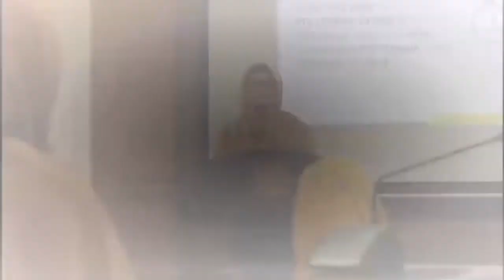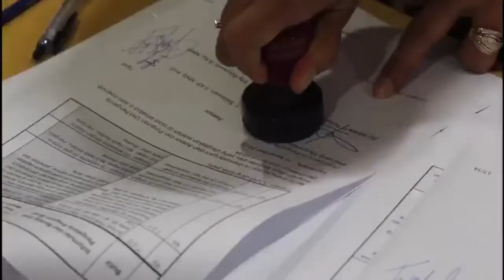Assessment Lapangan MKep UMY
MKep UMY mendapatkan kesempatan ssesmen lapangan dari para asesor LAM-PTKes. Hal ini dalam rangka re Akreditasi MKep